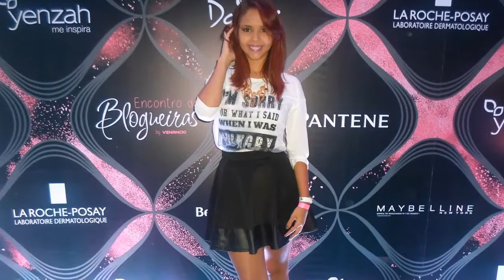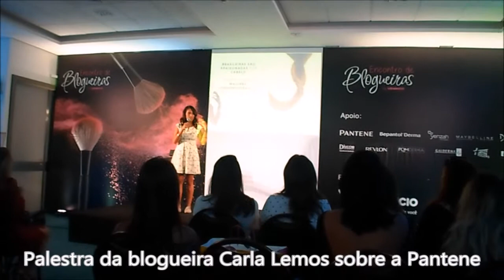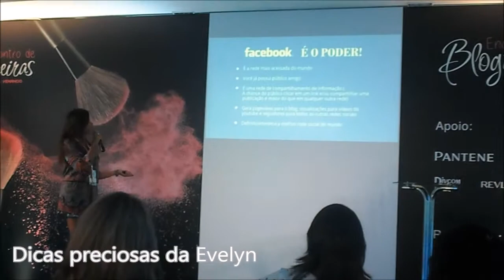Vlog - Encontro de blogueiras by Venancio, por Larissa Vieira